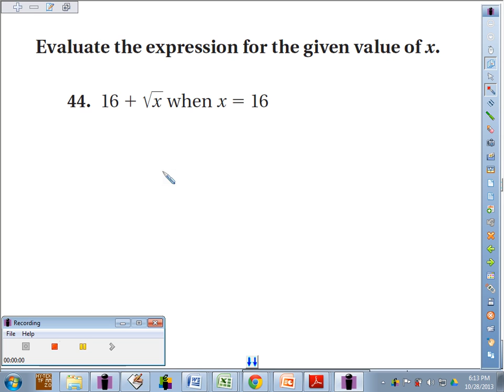3 6 44